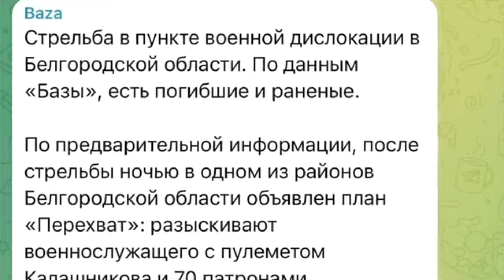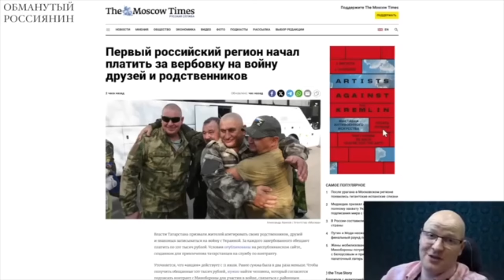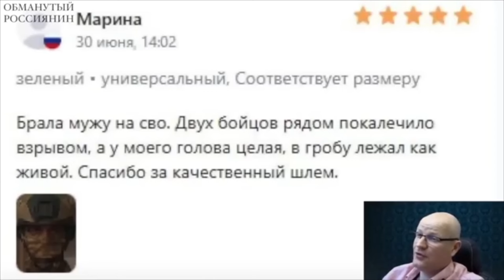ВЕРБОВКА БЛИЗКИХ ЗА 100 ТИС РУБЛЕЙ! «МОБИЛИЗАЦИЯ» ПО-РОССИЙСКИ ПОЛНЫМ ХОДОМ!